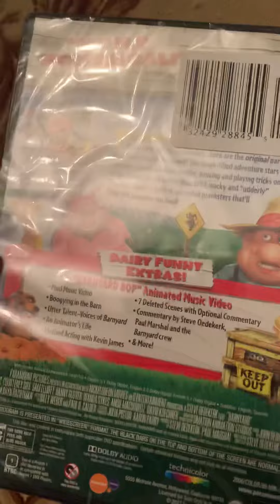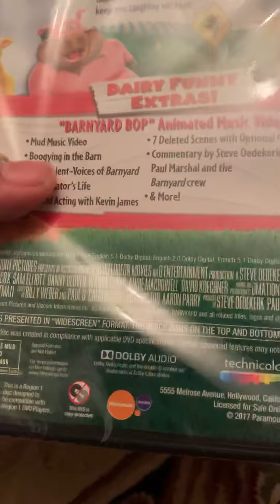Unboxing barnyard dvd